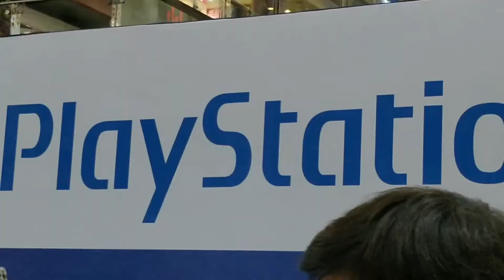play station promotion